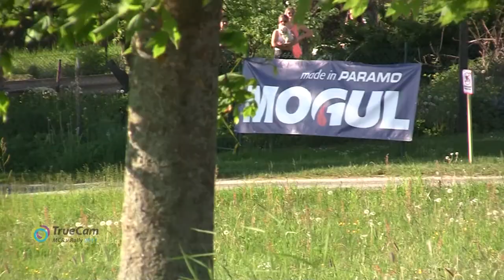45. Rallye Český Krumlov 2017 | 66 | Denis Novák - Daniela Smolová